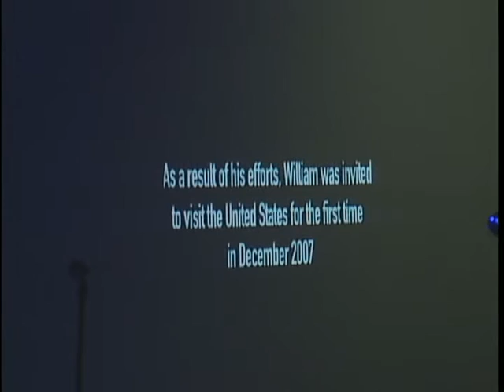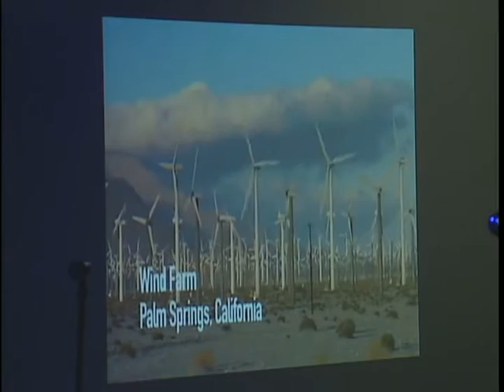Disrupt Erie Part 4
The Disrupt Erie Awards recognize Erie Entrepreneurs who shoulder the burden of risk in making our region a more prosperous place to live.